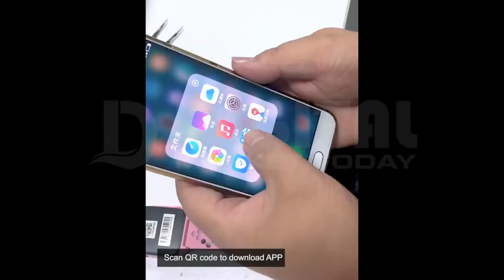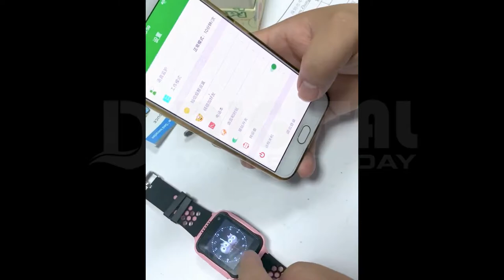Kids Smart Wrist Watch Phone with WiFi/LBS Tracker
Protect your child with this amazing watch, now! Keeping eye on kids, their location, and their activities become very stressful when parents are not with them.
Kids Smartwatch Phone with WiFi/LBS Tracker for Girls Boys with IP67 Waterproof SOS Call Camera, Touch Screen Game Alarm, Children Digital Wrist Watch